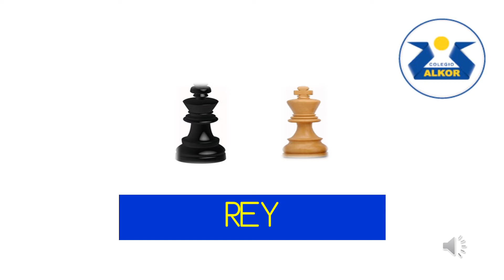Ajedrez Educativo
Desde casa, una vídeo clase de ajedrez educativo.